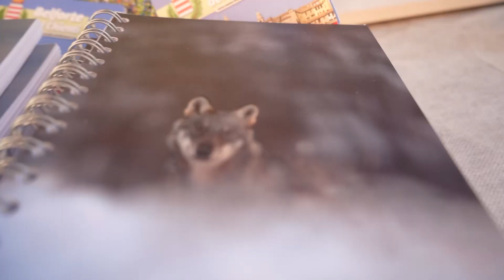A Belforte del Chienti la prima edizione di MagnaForte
Il Comune di Belforte del Chienti nel mese di luglio 2022 ha promosso e organizzato l’evento “MagnaForte! Cibo belfortese in Piazza”, con l’obiettivo di valorizzare le eccellenze produttive, culturali, sportive ed enogastronomiche presenti in paese, facendo godere il pubblico locale e i visitatori, di alcune serate nell’entroterra maceratese.

Scopo degli eventi, ideati dal promotore del territorio Marco Costarelli e da me, di professione giornalista e narratrice del territorio, è stato anche quello di rinsaldare la socialità e il senso di appartenenza alla comunità belfortese promuovendo cibo prodotto localmente.

MagnaForte è stato molto di più!

La clip è stata realizzata con Marco Costarelli